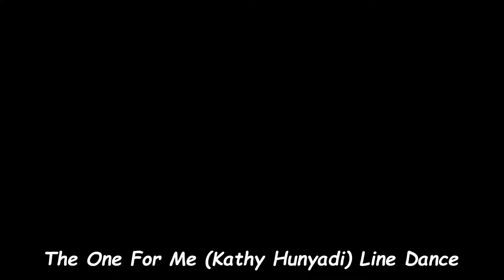Dancing The One For Me Kathy Hunyadi LD To Music At Renegades On 11 5 21